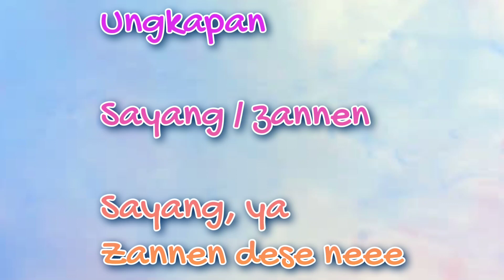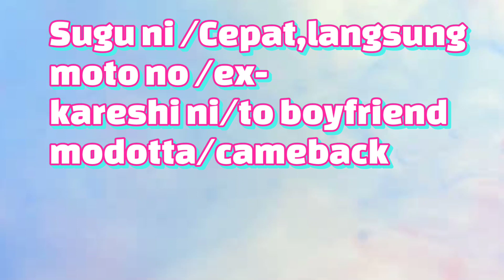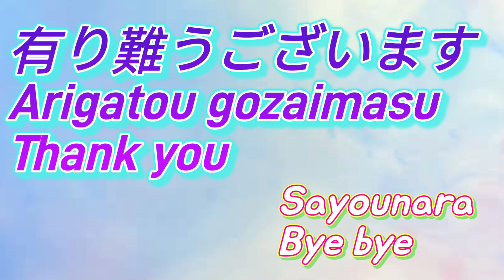Memahami Hati Nathalie Holscher Begitu Cepat Lupakan Sule ⅠⅠ Sule Kasihan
Kursus bahasa lumayan mahal loh, dalam channel endangka PhD sangat bermanfaat konten nya loh..kita semua dapat improve dua bahasa sekaligus yaitu JapEng / Japanese.English,

FB. Endang Katmiwati